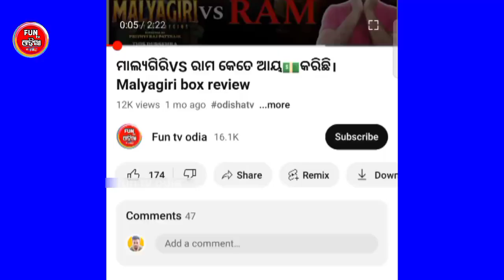ଅନ୍ତର୍ଯ୍ୟାମୀ 🤔🔥|| babusan mohanty upcoming movie trailer | kanak news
ଅନ୍ତର୍ଯ୍ୟାମୀ 🤔🔥|| babusan mohanty upcoming movie trailer |Antaryami odia movie trailer

untalented guy
anubhav mohanty
nisha maharana
nisha maharana dance video jatra
nisha maharana jatra stage
odia sexy
untenented guy
barsha sahu life style YouTube channel
odia hot scene
odia comedy
odia news
odia funny video
malyagiri odia movie trailer
malyagiri odia movie song
babusan mohanty
sivani sangita
barsha sahu roast
mr diba1
fun tv odia
nisha maharana hot instagram video
latest odia news
nisha maharana sexy video

odia new movie |
odia new movie trailer
odia new movie song
odia new movie 2023 full movie
odia new movie 2023
odia new movie full
odia new movie song 2023
odia new movie 2022
odia new movie 2022 full movie
odia new movie trailers 2023
odia new movie all
babusan mohanty upcoming
babushan mohanty upcoming movie
babushan mohanty upcoming movie 2023
babushan mohanty upcoming movie 2024
babusan mohanty new movie
babusan mohanty new song
babusan mohanty new movie trailer
babusan mohanty new odia movie
babusan mohanty new update
babusan mohanty new song 2023
babusan mohanty new upcoming movie
babusan mohanty
babushaan mohanty new movie,babushan mohanty
babushan mohanty upcoming movie trailer
babushaan mohanty
odia movie trailer
babusan mohanty upcoming movie
babusan mohanty hindi movie trailer
babusan mohanty upcoming pan india movie
malyagiri odia movie
odia movie malyagiri
odia movie
antaryami movie trailer
babushaan mohanty odia movie
malyagiri babushaan mohanty
anubhav mohanty upcoming movie

funtvodia
Fun tv odia
funtvodia
 Mr diba1
mrdiba1

nisha maharana video
mr diba1
odisha newsbabushan mohanty
Manoj mishra
Manoj mishra hindi movie
Manoj mishra news
Manoj mishra controversy
Malyagiri trailer
Katak sesha ru arambha review
Ram odia movie review
ram ram
Minde game odia movie trailer
mind game
Malyagiri odia movie explained
Ram odia movie controversy
Ram odia movie news